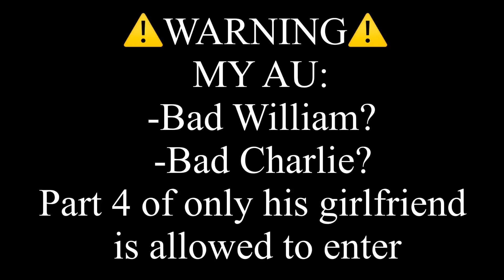He’s not looking at me meme but different| William realizes what has happened? (MY AU)